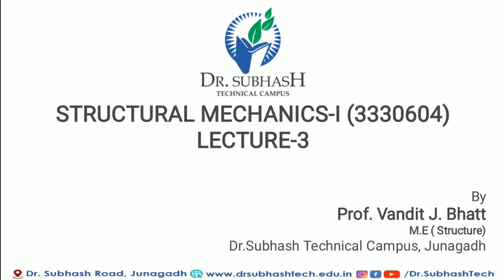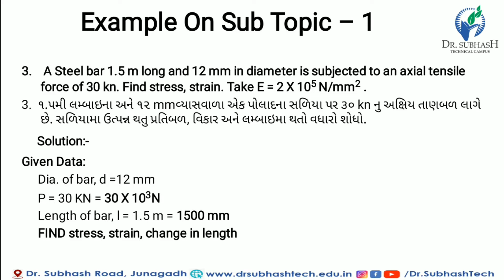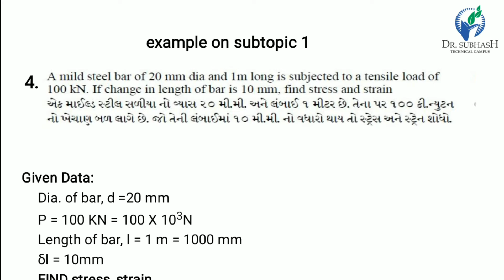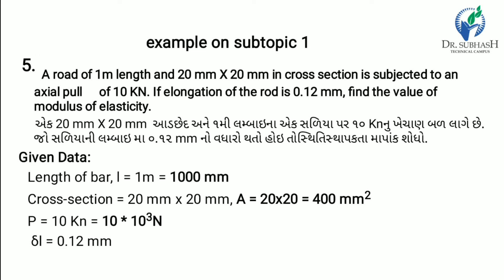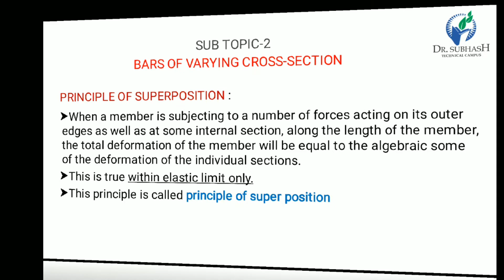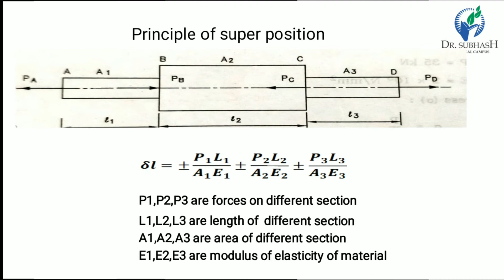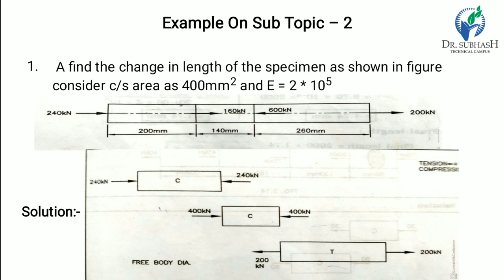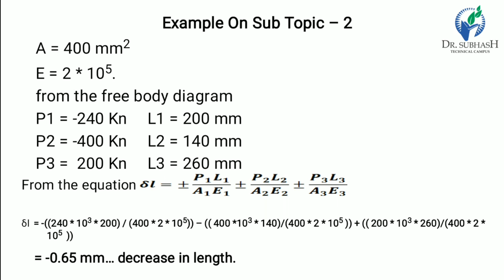SM-1- Lecture 3 Principle Of Superposition - By. Prof. Vandit Bhatt